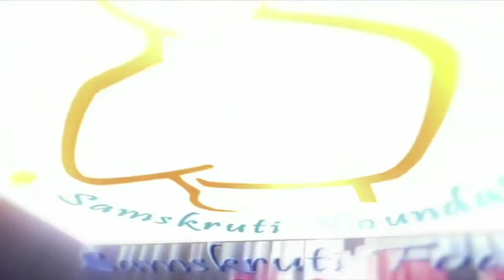Vote of Thanks by Kum Harshini at Viveka Subhashitam 2018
Vote of Thanks by Kum Harshini of Samskruti Foundation at Viveka Subhashitam 2018 @ RK Math, Hyderabad